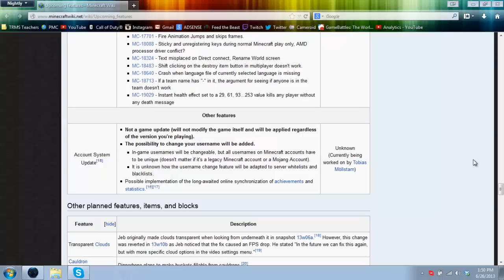Change Your Username in Minecraft (Confirmed Minecraft Info)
You will be able to do something in the future of minecraft. Watch the video for more info!

Add Me on Skype!:  jaysterjjh
Steam: xmcjjhx